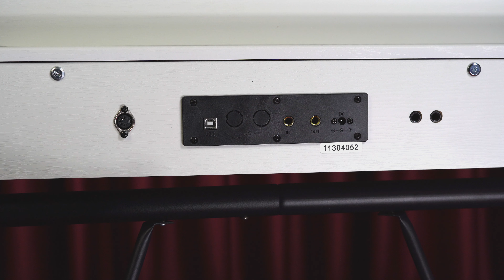Midex PLX-125 Piyano Stand Kurulumu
Midex plx-125 stand kurulum videomuz sizler için hazırlanmıştır.